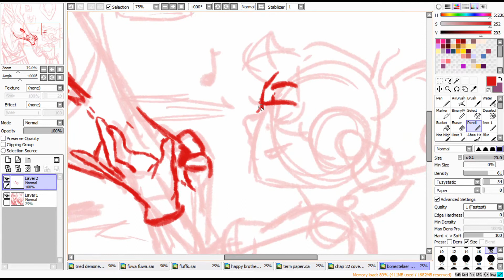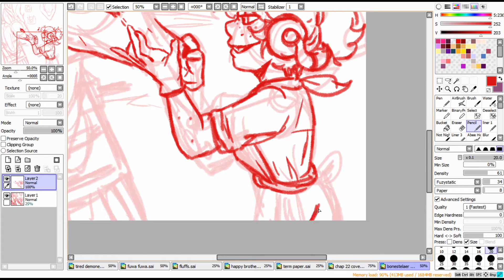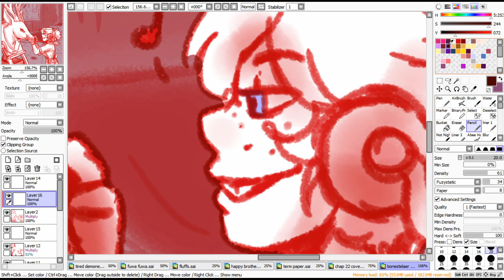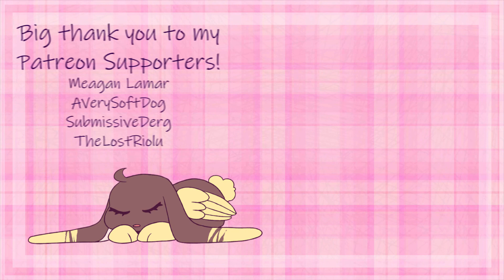Working Bunny [Speed Sketch]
Wanted to draw a picture to share the Bonestealer Playlist I have and listen to when I'm working on chapters and stuff
So I just drew Bunny enthralled in her work :'3c
Nothing creepy at alllll
don't pay attention to the tanks behind her at all.

If you wanna see the Bonestealer Playlist (which is filled with songs I associate with the characters and story)